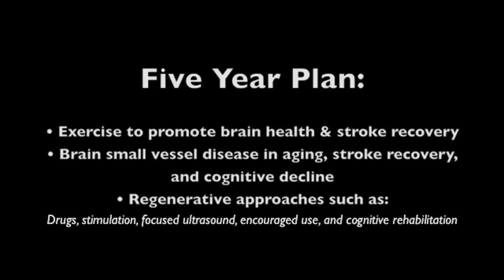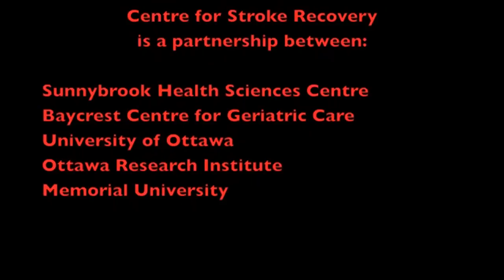Stroke recovery research receives multimillion dollar boost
// The Heart and Stroke Foundation today announced $10 million in funding to its partner organization, the Heart and Stroke Foundation Centre for Stroke Recovery (CSR) to fund research in the area of stroke recovery.

"The Centre for Stroke Recovery is redefining research, stroke care, and stroke recovery across the country," says David Sculthorpe, CEO, Heart and Stroke Foundation of Canada. "This contribution will facilitate new discoveries and help stroke survivors recover faster than ever before. We are extremely grateful for the contributions from the Centre's current partners which include Baycrest, Sunnybrook Health Sciences Centre, the University of Ottawa, the Ottawa Hospital Research Institute, and our new partner, Memorial University."